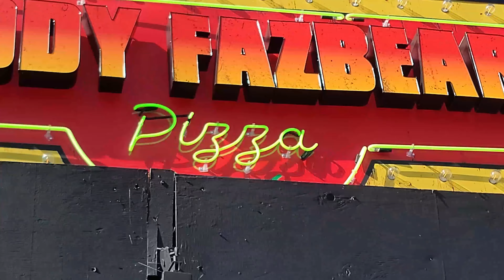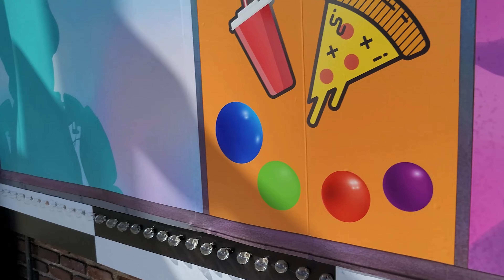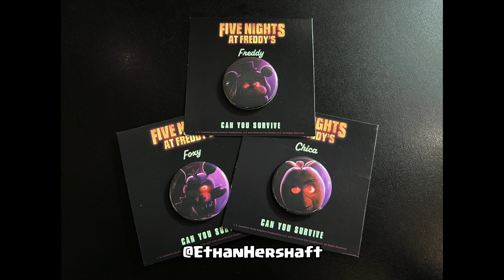Freddy Fazbears Pizza & Merch! | FNAF Movie Promo Pop Up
Want to check it out for yourself? It's located at 8301 Sunset Blvd in Los Angeles, California. Go NOW and get a chance to see it before it's gone!

Yesterday I had some free time so I decided to FINALLY go and check out the FNAF Movie promo pop up they set up a few weeks ago. Since I've already mentioned that I've been waiting for this movie to come out for 9 YEARS! I'm trying to go to every special event and buy all the merch I can get my hands on. I wonder what else they have been hiding from us and what we will see in the movie. Each day we're getting closer and closer to the release!

It was so cool seeing it irl and as Dawko said, maybe they will open up an
actual BIG attraction hopefully next year. They are really missing out and
we are as well.  This is Freddy Fazbears Pizza from the FNAF 1 location
which takes place in the 90's. Although the story will not be one for one, I
will be keeping an eye out for EVERY single detail and easter egg during
the movie.

I will be livestreaming the FNAF games 1-2-3-4 NEXT weekend. FNAF 1-2
will be on the 21st and FNAF 3-4 will be on the 22nd. I'm not sure of the

Watch the whole experience!

0:00 - Intro
0:35 - Getting CLOSE and PERSONAL
1:44 - Clips and Photos
2:08 - Merch!
2:48 - Get your OWN Security Badge
2:54 - Get your TICKETS NOW!
3:00 - Conclusion
3:15 - Outro

for more!